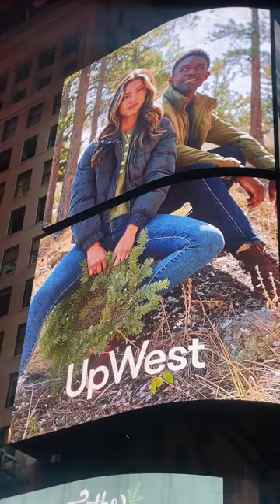What modeling agencies look for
🌟 Exclusive interview with Ashley Stetts, founder of Stetts Model Management🌟

In this eye-opening conversation, I dive deep into the dynamic world of models as Ashley shares her invaluable insights on the latest trends, industry shifts, and what it truly takes to become a successful model.

📸 From runway to editorial shoots, Ashley Stetts has witnessed it all, and she's here to spill the beans on what makes a model stand out in the crowd.

In this interview, you'll discover:

📈 Emerging Trends: We'll explore the hottest trends in the modeling industry and discuss the evolving standards of beauty and diversity.

🌟 Secrets to Success: Ashley Stetts reveals the essential qualities and skills that can set you on the path to a flourishing modeling career.

📷 Behind the Scenes: Understand the inner workings of a modeling agency, from casting calls to the backstage chaos of fashion shows.

🧠 Navigating Challenges: Learn how to overcome the hurdles and pressures of the modeling world, and how to maintain a healthy work-life balance.

Whether you're an aspiring model looking for that big break or just curious about the intricacies of the modeling industry, this interview is your backstage pass to all things modeling.